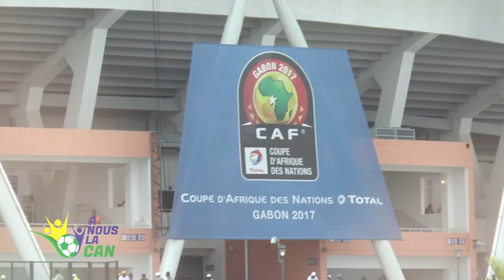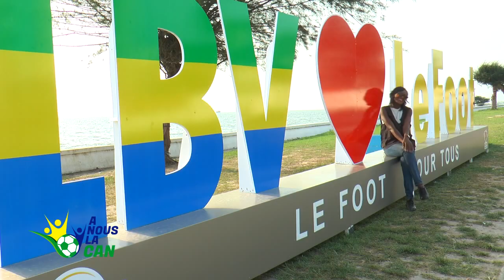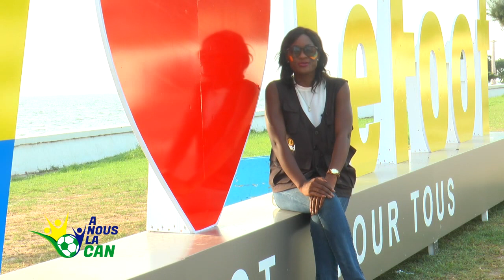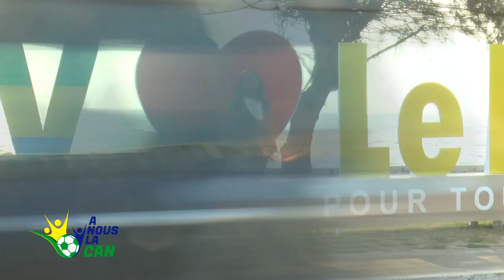A NOUS LA CAN 02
Émission autour des supporters CAN TOTAL 2017